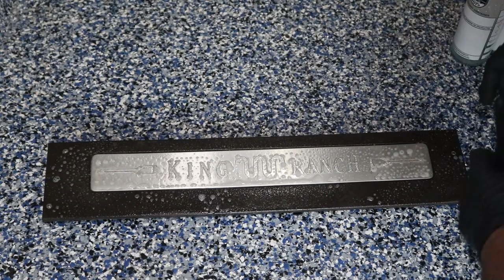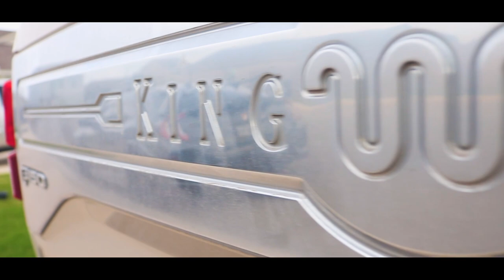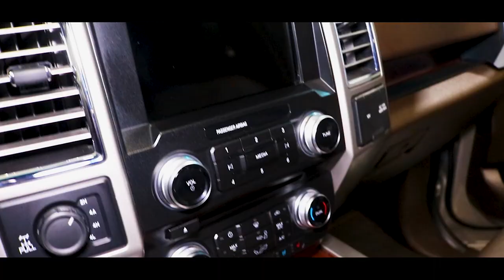Ford F-150 King Ranch Full Detail | Satisfying Transformation & with almost all Raw Audio!!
Products I use:

INTERIOR
Drill brush
Lilly brush
Detailing brush
Colourlock cleaning brush
Carpet cleaner solution
Chapin sprayer
Bissell Spot Clean
All purpose cleaner
Vacuum Accessory kit
303 aerospace
McCulloch steamer
Microfiber towels
Ultra soft detailing brush
Glass cleaner
Scrub away cleaning pad
Ozone Machine

EXTERIOR
Wheel rim brush
Soft bristle wheel brush
Tire brush
Tire & Wheel cleaner
Wheel well brush
Leakproof Lid
Iron Decon
Exterior uv protectant
Foam cannon
1.1 mm foam cannon orifice nozzle
Car wash soap
Drying towel
Meguiar's wax
Meguiar's quick spray detailer
Hybrid ceramic wax
Ceramic coating hyperwax
Car pro reload spray
Wax buffing towel
Dual action polisher
Waxing and Polishing pads
Detailing clay
Clay lubricant
Wash mitt
Line polish and compund kit
Rebel Ruber
Adam's foaming pump
Pressure washer